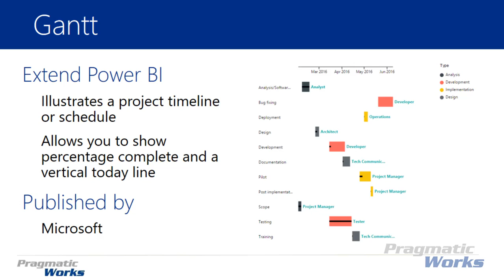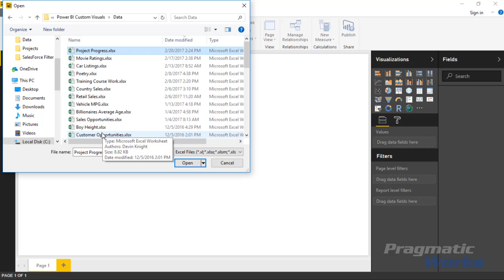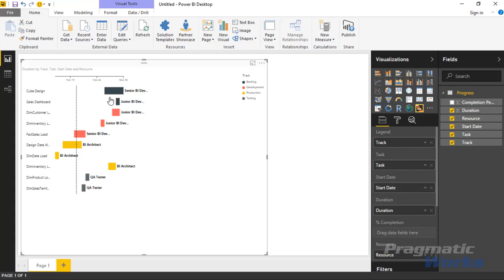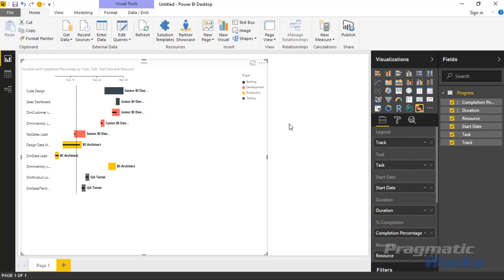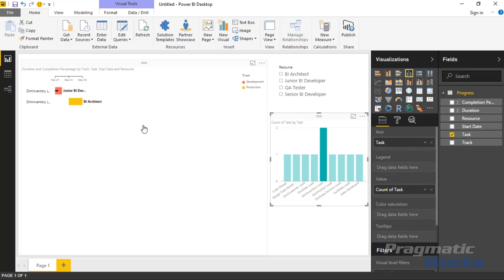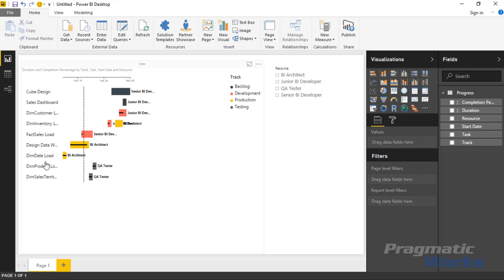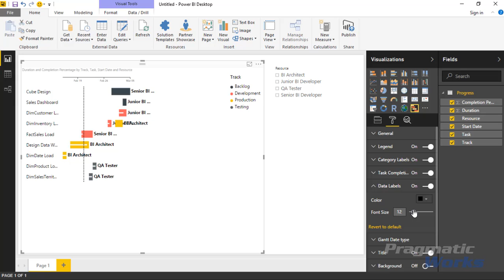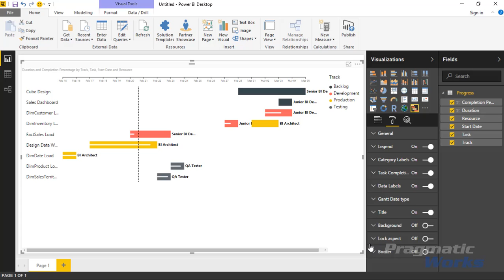Power BI Custom Visuals - Gantt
In this module you will learn how to use the Gantt Power BI Custom Visual.  Using the Gantt chart helps to easily visualize project timelines and deliverable completion.

👍 If you enjoy this video and are interested in formal training on Power BI, Power Apps, Azure, or other Microsoft products you can use the code "youtube20" at check out when purchasing our On-Demand Learning classes to get an extra 20% off